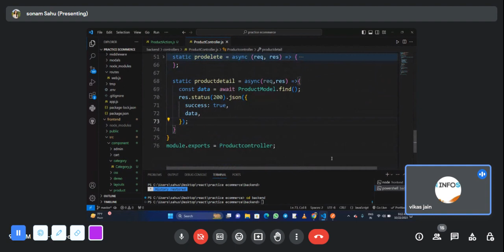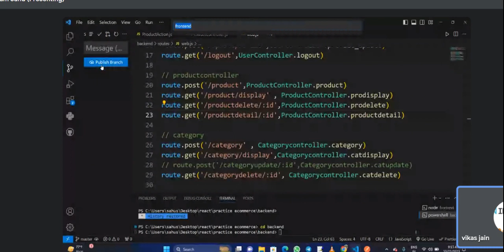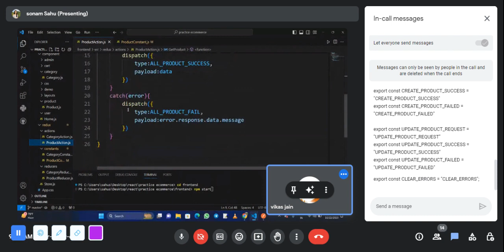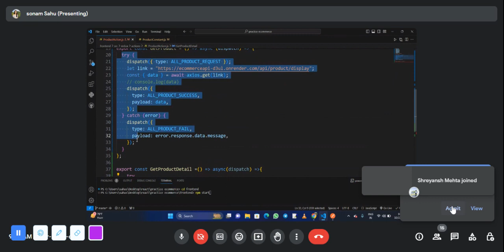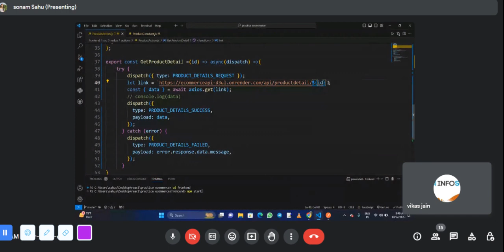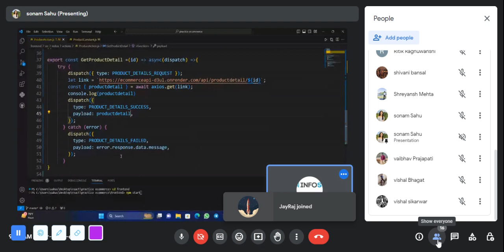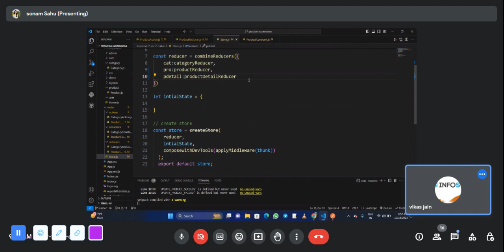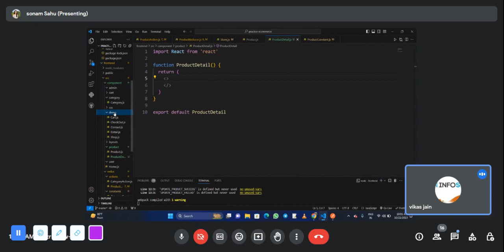Ecommerce Project Setup Mern Stack (Node Js ,Express Js, React Js ,API) part #5